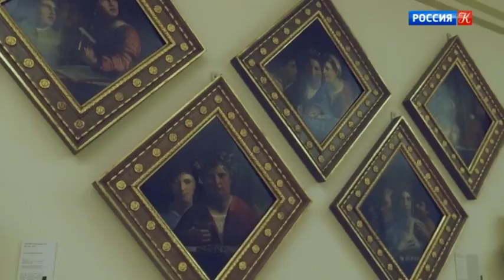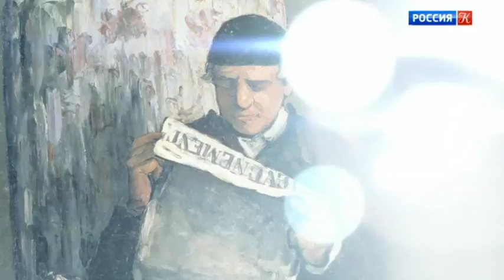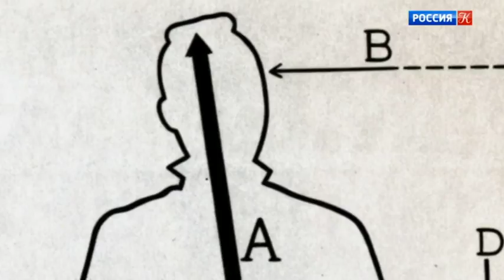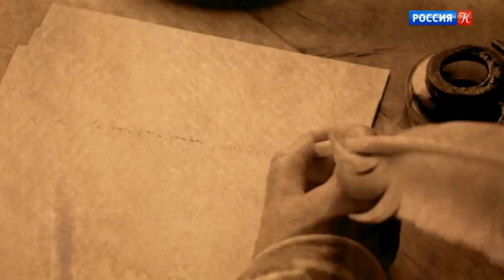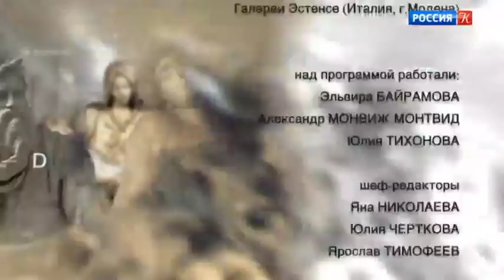Искусственный отбор. Эфир от 04.09.2018 / Телеканал Культура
Сюжеты: с шедеврами Галереи Эстенсе в Модене (Италия), среди которых творения Тинторетто, Рени, Веласекса, Бернини, знакомит искусствовед, куратор музея Ф.Фискетти...

Цикл программ посвящен художникам различных эпох и направлений, чье творчество и личная жизнь стали уникальным примером противостояния нормам эпохи.

Авторы проекта ставят перед собой задачу открыть еще неизвестные страницы истории изобразительного искусства и по-новому взглянуть на уже известные факты. «Мы старались делать программу для людей, которые любят визуальное искусство и хотят знать о нем больше, – уточняет художественный руководитель проекта Юлия Тихонова. – Это может быть история какой-то малоизвестной широкому зрителю картины, или малоизвестное имя автора, чьи произведения знают все, или, допустим, неизвестная грань творчества художника, который мог быть известен как живописец, а оказался еще и книжным графиком».

Каждый выпуск состоит из нескольких сюжетов, рассказывающих об истории развития живописи, графики, скульптуры, архитектуры, дизайна, моды, фотоискусства и современных художественных средствах выражения, таких как инсталляции, перформансы, стрит-арт. В проекте принимают участие художники, архитекторы и искусствоведы.